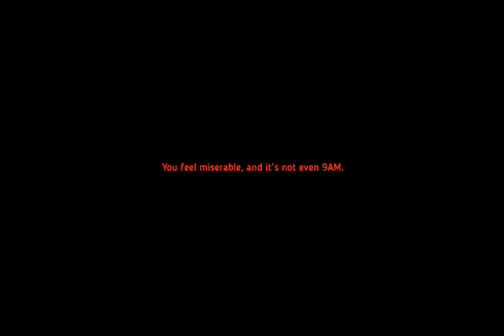TUBELIVE Gameplay - Walkthrough (PC Game)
Whatsup Guys Today we are playing a new casual game called as Tubelive in which you are a video game streamer and you have to grow your channel.
My video includes following :
1) TUBELIVE Gameplay
2) Tubelive Walkthrough Part 1
3) Tubelive PC Game

Be the ultimate GAMER and become famous on the STREAMER universe. Manage your channel! Play tons of fun minigames! Destroy the 7 evil streamers to get your CRUSH! Build an empire in your room! This is TUBELIVE!.

TITLE: TUBELIVE
GENRE: Casual, Indie, Simulation
DEVELOPER: Hammerfist
PUBLISHER: Hammerfist
FRANCHISE: TUBELIVE
RELEASE DATE: 12 May, 2020